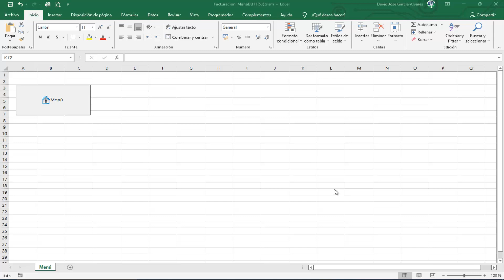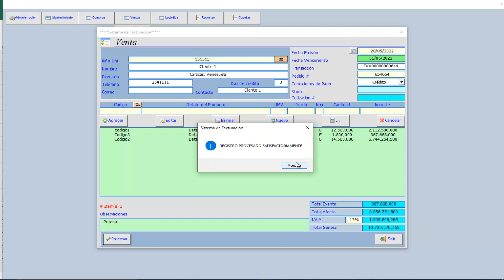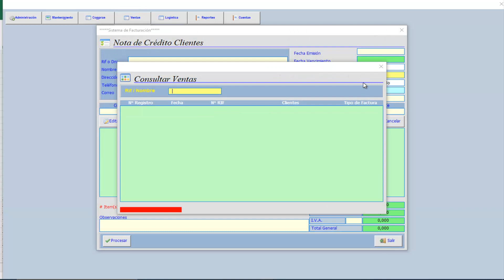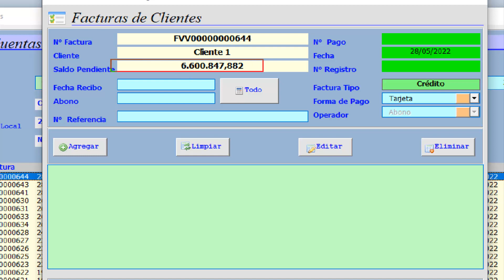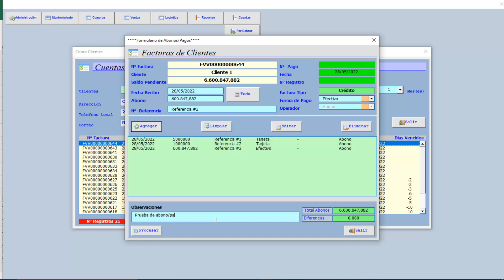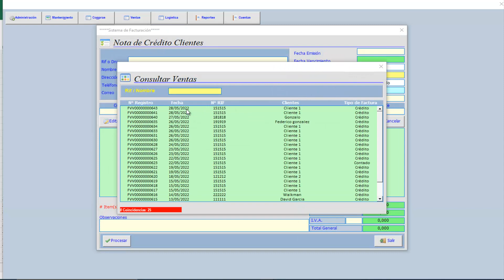Presentación Aplicación MS SFEM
En este video veremos un adelanto de lo que será la nueva aplicación de Facturación creada en MS Excel bajo programación VBA + SQL con una base de datos externa llamada MariaDB.
Para nuestro ejemplo: Facturación - Notas de créditos - Pagos (Cuentas por cobrar).